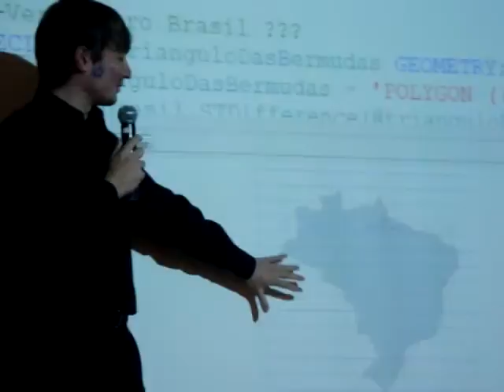Innovation Day - SQL 2008 Subtraindo o ACRE